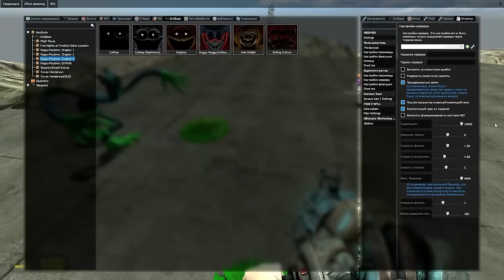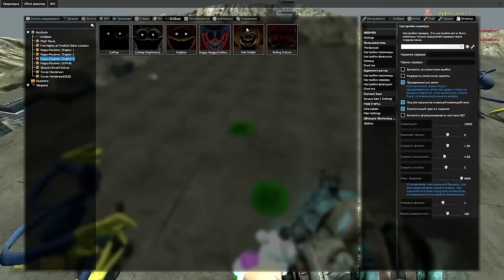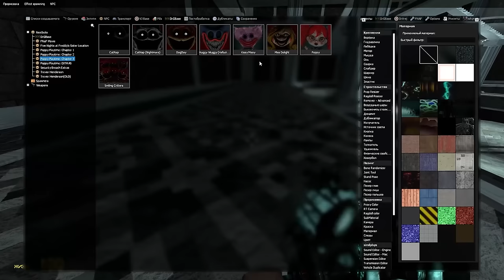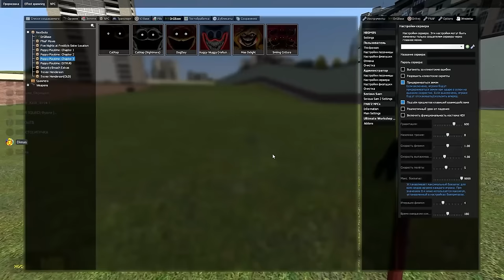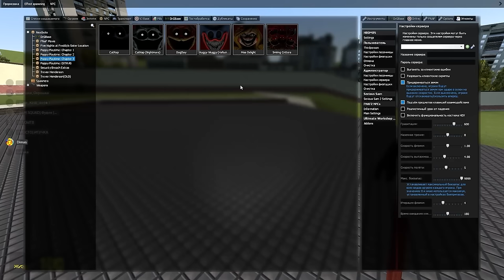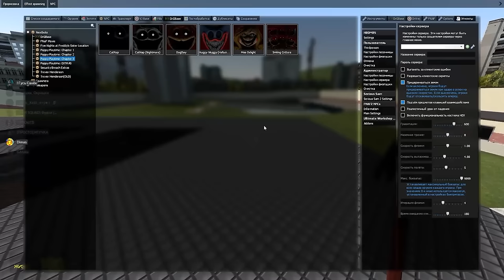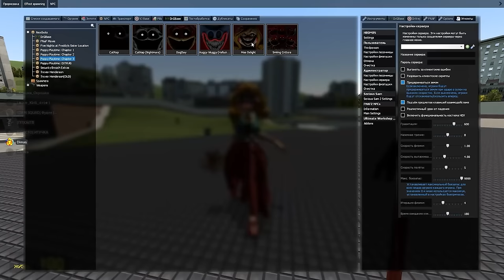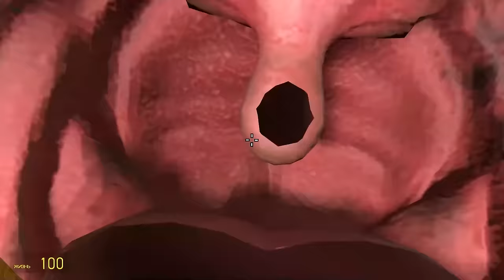Poppy Playtime Chapter 3 ОБЗОР МОДА МОНСТРЫ Поппи Плейтайм 3 В ГАРРИС МОД Garry's Mod